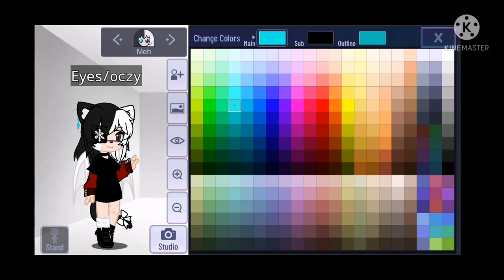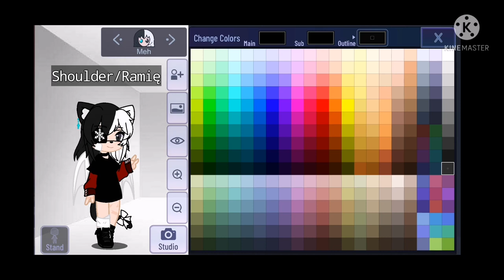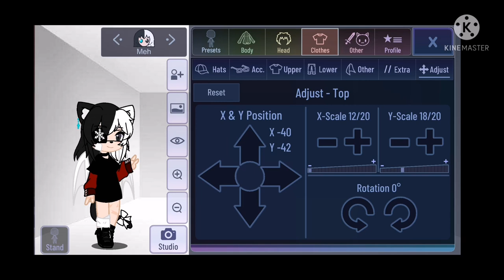How to make my current OC ^^ || My GC OC || Reguested || Eng/Pol